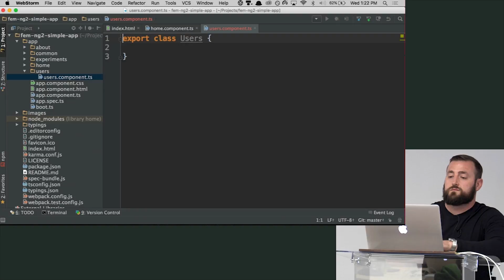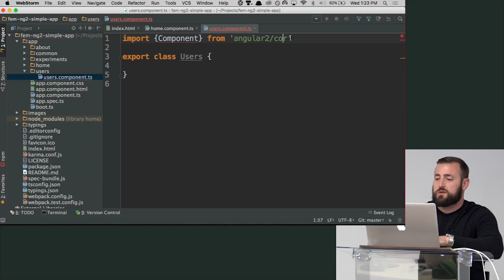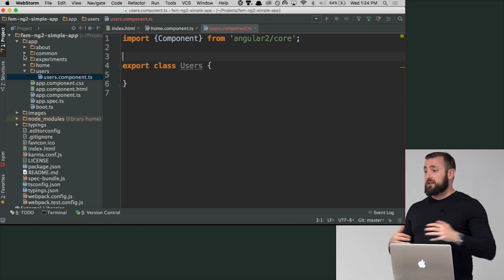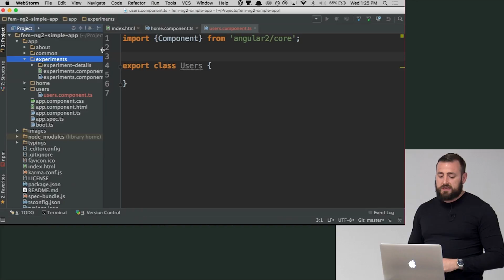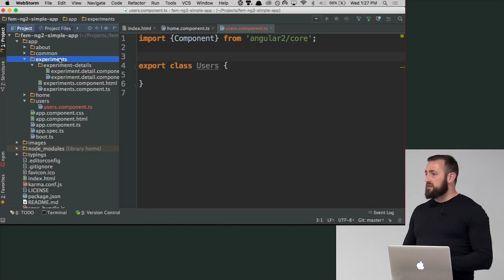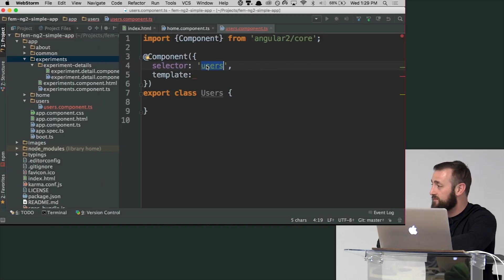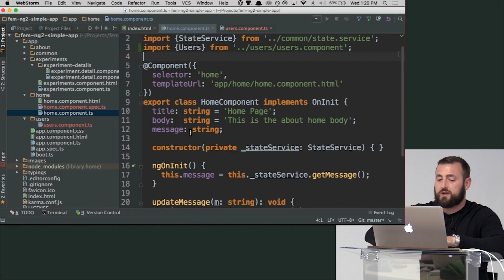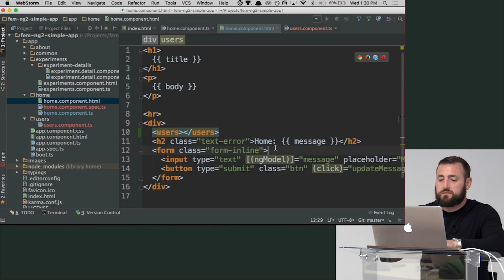Component Demonstration - Building Web Applications in Angular 2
Lukas puts his CIDER mnemonic to work by creating a simple Users component. After creating the class definition, he imports the Angular Component base class and adds some metadata to specify the component’s template.